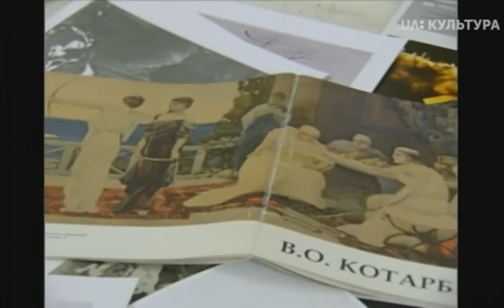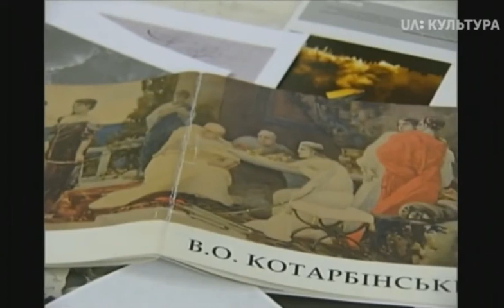Діалог. Василь Герасим'юк - Дмитро Корсунь,1ч.